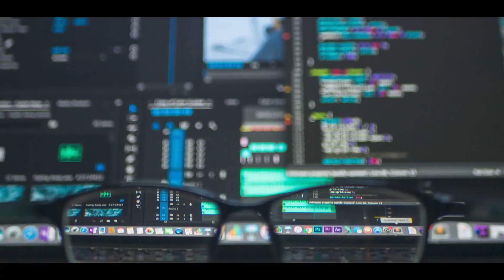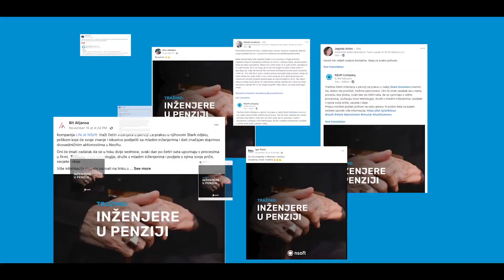NSoft Praksa: Inženjeri u penziji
Dva nezaboravna tjedna su iza nas. Sudeći po našim analitikama, kroz društvene mreže i medije je vijest o našoj praksi za inženjere u penziji došla do preko pola milijuna ljudi.
Ali je nama na kraju najbitnija nevjerojatna prilika da upoznamo sve ove velike ljude. I zahvalni smo što su nesebično podijelili sebe i svoja iskustva, i tako nam dali najjači mogući vjetar u leđa.
U ovih nekoliko minuta možete pogledati cijeli sažetak naša dva tjedna, ali i svega onoga prije - od ideje do lokomotive.